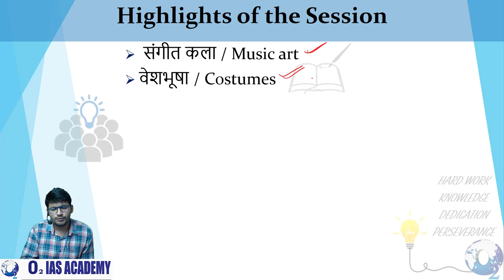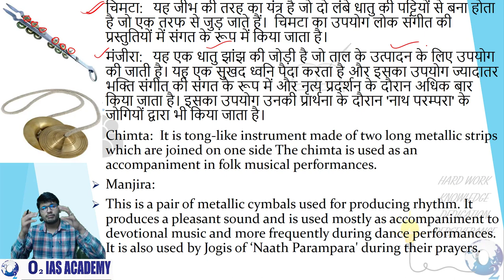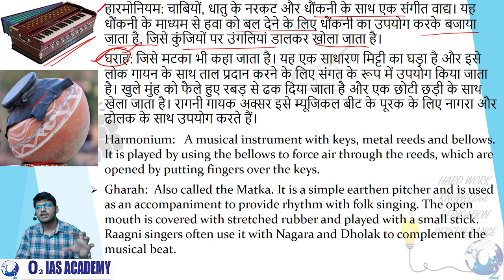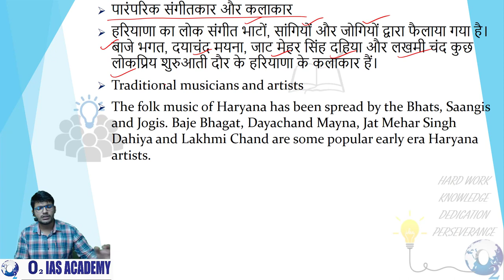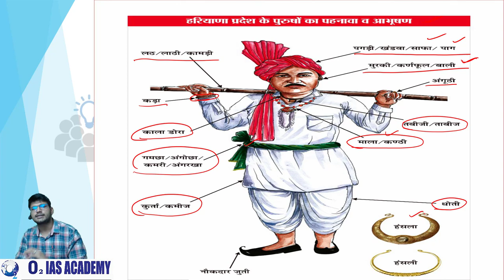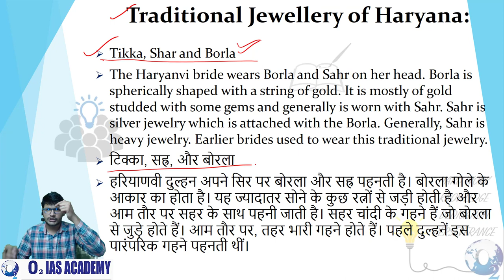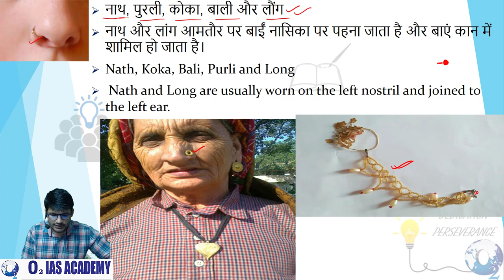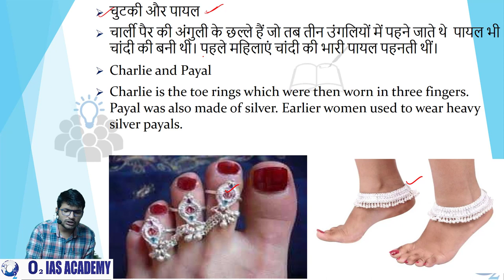Haryana GK For HCS 2021 - Art & Culture of Haryana III - HCS Preparation - Haryana GK Lectures Hindi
Timestamps
01:41 - Musical instruments in Haryana
08:28 -Traditional singers and musicians
09:36 - Costumes of Haryana
12:46 - traditional Jewelry in Haryana

 Haryana GK for HCS Prelim 2021 -
This is a comprehensive series covering Haryana GK for candidates appearing in Haryana Competitive exams especially Haryana Civil Services. This is the 17th Session in this series covering the Art and Culture of Haryana. it includes musical instruments, costumes of Haryana.
It will help aspirants preparing for exams like
1. HCS prelims
2. HCS mains
3. Haryana staff selection commission exams